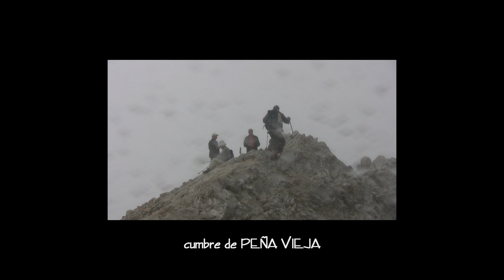Picos de Europa [Storms in Picos] tormentas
Lo que podría ser una tormenta en plena montaña, en este caso Picos de Europa. Edición nueva. "Tormentas en Picos" muestra cómo "UNA TRANQUILA SUBIDA A PEÑA VIEJA SE PUEDE CONVERTIR EN UN INQUIETANTE PASEO TORMENTOSO"  hasta que despeja. ¡ Pero atent@ !  no te fíes hasta el final.